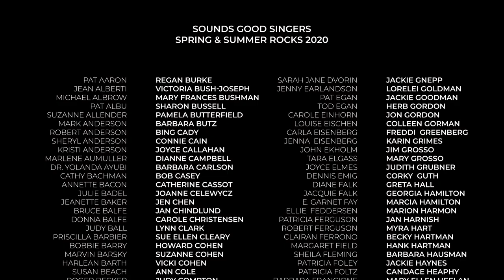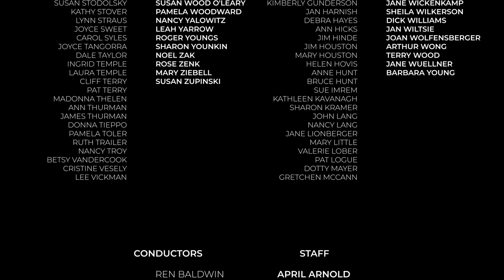Sounds Good! Choir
Virtual Concert for Senior Lifestyle Expo 2020